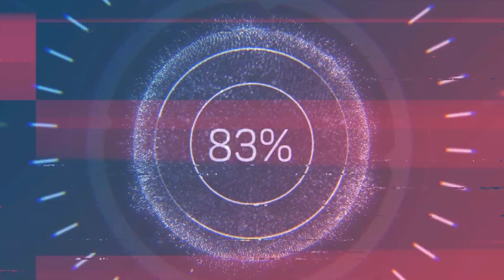Era of Chaos: Current state of the game. Best Heroes!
It is time to take a look again at the strongest heroes in Era of Chaos as of now.